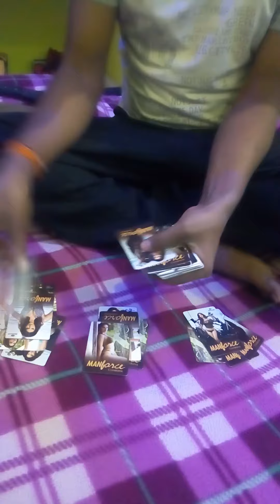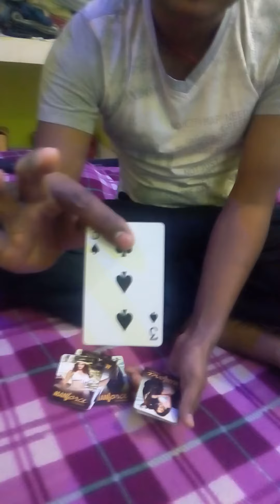ताश का काला जादू सीखे mere sath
magic play cards